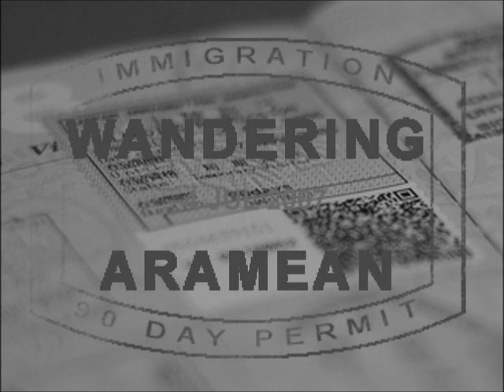Flying EWR-SAT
Come join me in seat 1A on a Continental Airlines 737-700 for departure on runway 22R out of Newark International Airport. A beautiful morning for flying with clear skies and the distinctive left/right/left turns of a southbound EWR departure are easily seen in this time-lapse version of the flight.